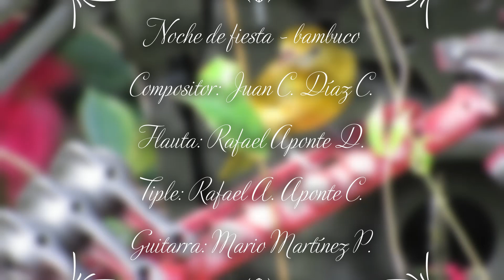Noche de fiesta - bambuco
Compositor: Juan C. Díaz Corredor
Intérpretes:
Flauta: Rafael Aponte
Tiple: Rafael A. Aponte C.
Guitarra: Mario Martínez Pinzón